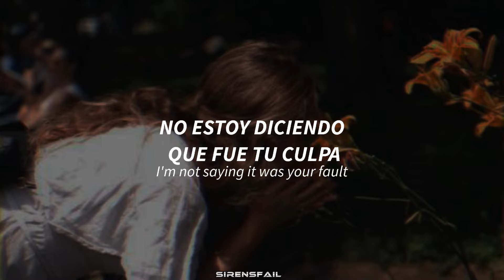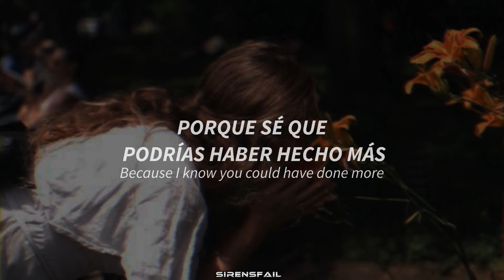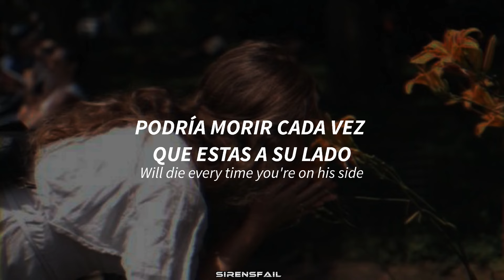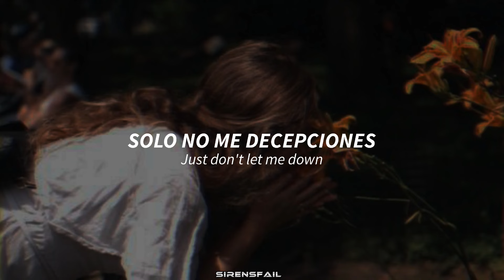Naive – The Kooks // Sub español/lyrics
Canción: Naive
Artista: The Kooks
Album: Inside In / Inside out (2006)

Si querés que haga alguna traducción podes dejarla en los comentarios! 🖤